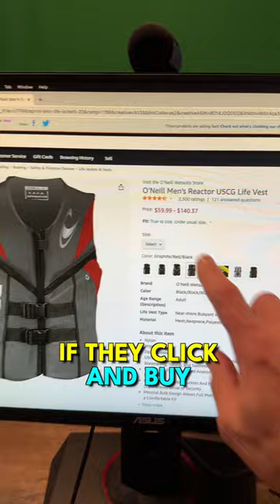🤑 MAKE $5,000+ PER MONTH: How To Make Passive Income Online in 2023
I love making passive income, because, well... It's passive! :)

I can take a day off, a week off, a month off, but ultimately I know thatmy online business will keep working for me.

So, in this video you will find the best passive income ideas to start in 2023.

Cheers
Greg K
(The Caffeinated Blogger)